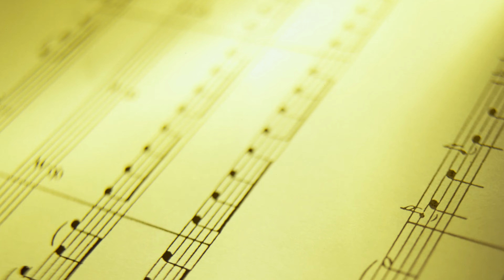제17회 페트라 한국시음악협회 / 꽃그늘 아래서(윤준경 시. 장동인 곡) - Sop. 심규연 Pf. 장동인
제17회 페트라 한국시음악협회 정기연주회
세상의 모든 음악

2024년 10월 14일(월) 오후 7시
매헌 윤봉길의사 기념관

주최 : 페트라 한국시음악협회
주관 : (사)한국예술가곡총연협회
사회 :  최경일
Pf. 장동인 Vc. 최수원

Program

기다리는 마음(신영옥 시. 김동환 곡) - Sop. 김미숙 Pf. 장동인 Vc. 최수원
금발의 제니(S. Foster 곡) - Bar. 노동근 Pf. 장동인 Vc. 최수원
Nella Fantasia(E. Morricone 곡) - Sop. 김선광 Pf. 장동인 Vc. 최수원
Danny Boy(아일랜드 민요. Arr. John Gribben) - Ten. 최경일 Pf. 장동인
나그네 노을(문경훈 시. 박이제 곡) - Sop. 백현애 Pf. 장동인 Vc. 최수원
고 엽(J. Kosma 곡) - Ten. 정세욱 Pf. 장동인 Vc. 최수원
Der Lindenbaum(F. P. Schubert 곡) - Bar. 이상은 Pf. 장동인
새벽향기 닮은 사랑(이해선 시. 최광근 곡) - Sop. 조일순 Pf. 장동인 Vc. 최수원
산수국(문상금 시. 강문칠 곡) - Sop. 김나혜 Pf. 장동인
사랑이 뭐길래(이해선 시. 장동인 곡) - Bar. 김우주 Pf. 장동인
꽃그늘 아래서(윤준경 시. 장동인 곡) - Sop. 심규연 Pf. 장동인

Нет, только тот кто знал(P.I.Tchaikovsky 곡) - Sop. 조재선 Pf. 장동인
오늘밤 창에 뜬 달(이해선 시. 임긍수 곡) - Bar. 지충상 Pf. 장동인 Vc. 최수원
내 안에 그대(문경훈 시. 박이제 곡) - Sop. 서영미 Pf. 장동인
Because Song(Guy d'Hardelot 곡) - Ten. 이병철 Pf. 장동인 Vc. 최수원
那就是我(曉 光시. 谷建芬 곡) - Bar. 박원석 Pf. 장동인 Vc. 최수원
자작나무(안효근 시. 곡, 장동인 편곡) - Sop. 백현애 Bar. 이상은 Pf. 장동인
나 떠난 뒤에(윤준경 시. 박경규 곡) - Sop. 김나혜 Pf. 장동인
얼 굴(심봉석 시. 신귀복 곡) - Ten. 김관규 Pf. 장동인 Vc. 최수원
오늘같이 멋진 날(공한수 시. 임긍수 곡) - Sop. 조일순 Pf. 장동인
Addio del passato(G. Verdi 곡) - Sop. 서영미 Pf. 장동인
첫 눈(조재선 시. 장동인 곡) - Sop. 심규연 Pf. 장동인
추자도 아리랑(전하나 시. 장동인 곡) - Bar. 김우주 Pf. 장동인
얼 굴(심봉석 시. 신귀복 곡) - 다같이 Pf. 장동인

사진,영상 촬영 편집,녹음: 김문기의 포토랜드
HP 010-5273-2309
유투브 채널 : 김문기의 포토랜드